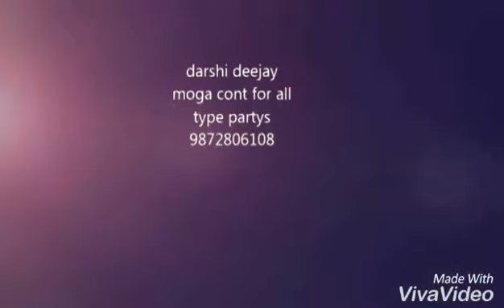New Rajasthani song ( gungta mai byan mari tata kre)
New Rajasthani song by Vandana dj

Vandana dj
Jaipur